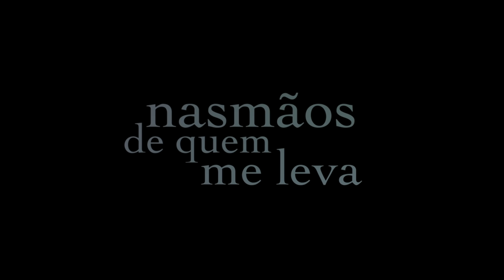Nas Mãos de Quem Me Leva | Disponível nas plataformas digitais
Nas mãos de quem você entrega o seu destino?

Amora, uma jovem de 22 anos, não sabe muito bem a resposta dessa pergunta.
Órfã desde muito jovem, ela parece viver em um beco sem saída, enquanto enfrenta os desafios de se tornar uma mulher independente morando com sua avó, Lúcia, uma mulher extremamente conservadora.
Quando conhece Bruno, um empresário mais velho e interessante, Amora sente despertar nela algo que há muito tempo não sentia: esperança, possibilidades e uma nova perspectiva na vida, repleta de sonhos.
Mas será que é esse o caminho que o destino reserva a ela?